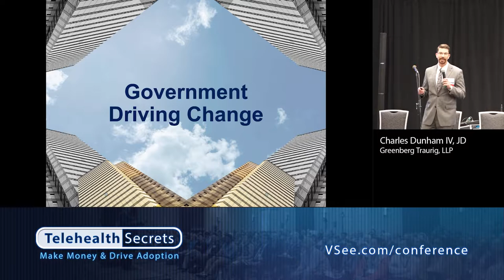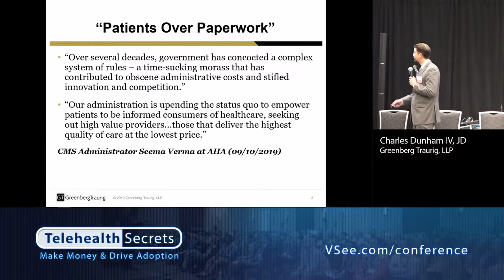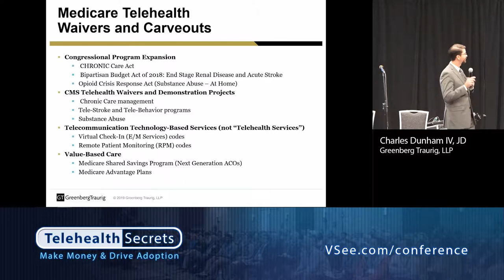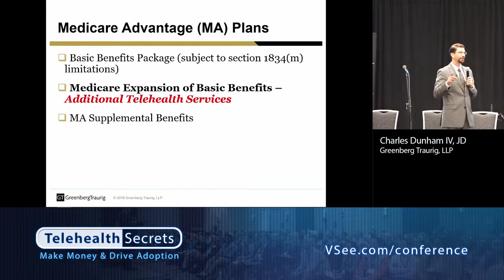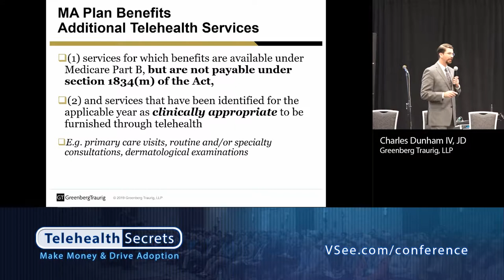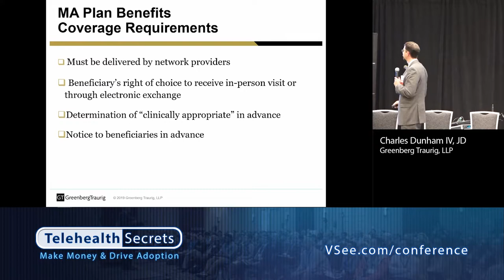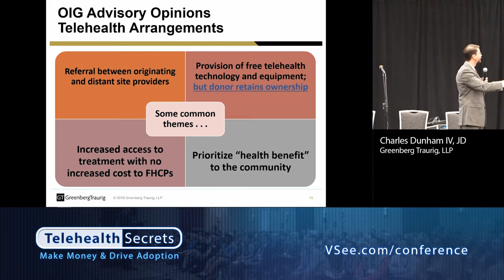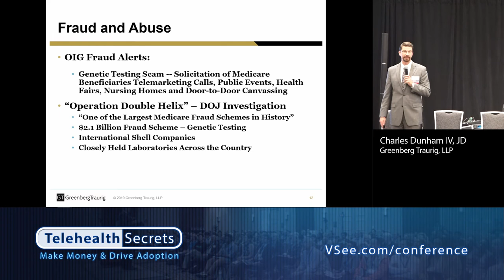Telehealth Secrets: Consumer initiated health care models - Charles Dunham, JD | Greenberg Traurig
Telehealth Secrets 2019: Consumer initiated health care models - Charles Dunham, JD | Greenberg Traurig